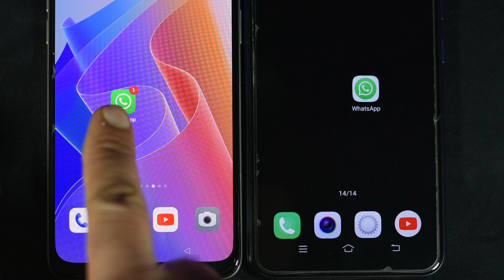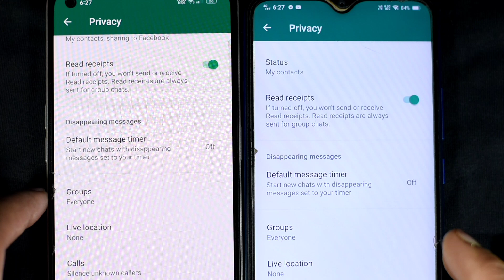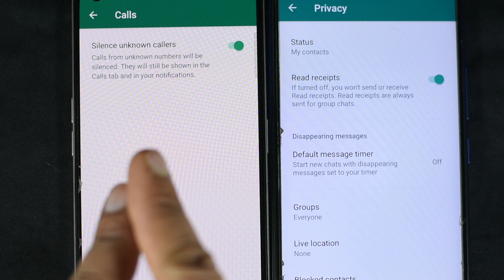Whatsapp এ চেঞ্জ হয়েছে অনেক কিছু | WhatsApp new change with new update feature